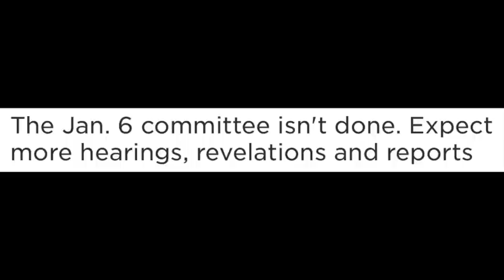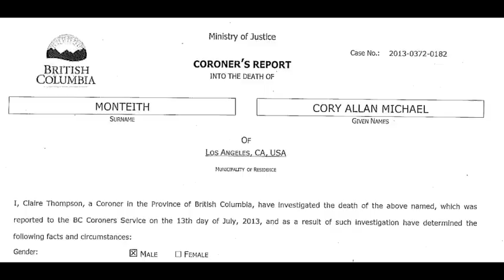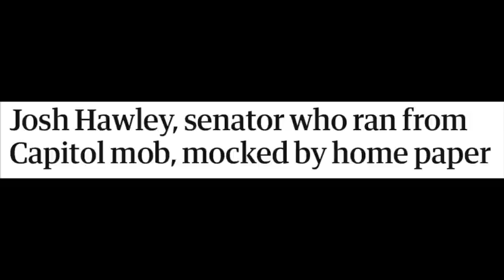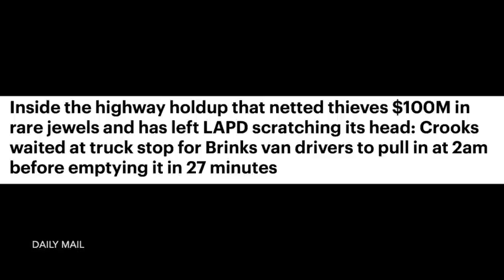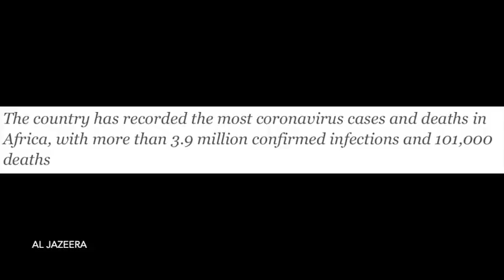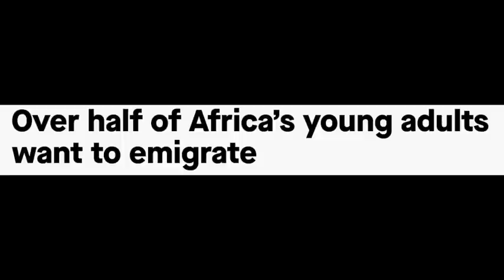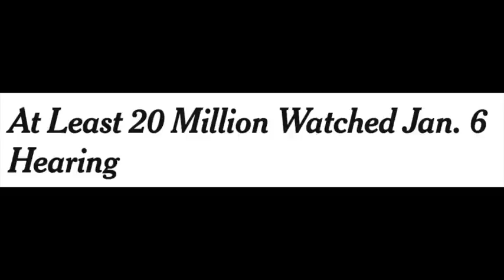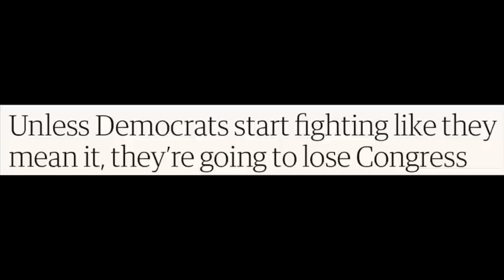Josh Hawley, Putin's end, the Jan 6 Committee's future, U.S/Russia, Cory Monteith, and S Africa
During quieter moments, have you ever debated inwardly about how great it would feel to step up like the hero you are and support Cash's channel? Well, here's your chance to gush with generosity. Spoiler alert: it may give you a fuzzy, warm sensation inside. Not only is it easy, but each gift, when it's received, is celebrated with a leprechaun kick, or the closest a 65 year-old man can manage, basically.

The CODA 'Both Sides Now' song is (Word of advice: ignore the subtitles, they're rubbish.

In other news:

A) Paperbacks of Cash's book 'A Little Book About Believing", and also his novel 'Force of Habit', are available on eBay only. The ebook versions of the Believing book, 'Force of Habit', and MasterPeace' are, as usual, to be found on Amazon, but for hard copies please head over to eBay.com. 'Why Your Life Matters' is no longer available in paperback, just as an ebook on Amazon.

B) Once sets of transition pictures have featured in a video on this channel, they are archived on the sister channel, Soul Crossings with Cash Peters. So for example the video for Jesus is - but there are many more too, including pictures for Yogananda, Mr. Rogers, Martin Luther King, Jnr., Louise Hay, Wayne Dyer, Whitney Houston, Maya Angelou, Ram Dass, Elvis Presley, Bernie Madoff, Marilyn Monroe, Prince, Michael Jackson, Robin Williams, Princess Diana, and others. If you'd like to know what happens to us after we die, that's the place to visit.

C) If you'd like to understand how Cash does his pictures, there's a video you can watch.

D) Newspaper headlines used in the video are included without the introductory phrase, "And this is how The Washington Post described it' or 'Here's what Forbes said on this topic last week' etc. This saves space and repetition, but that's what is originally intended.